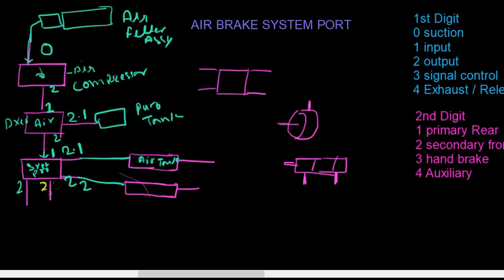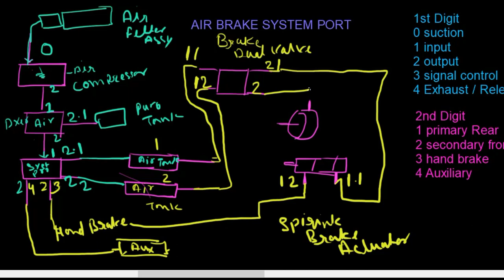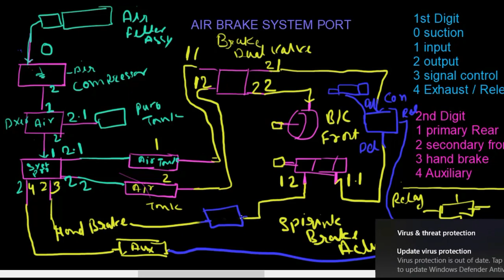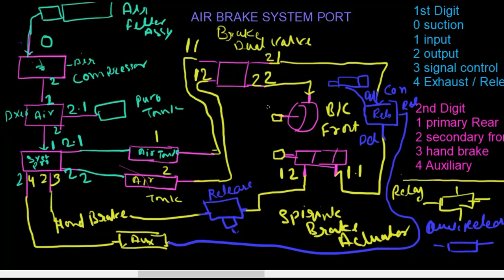2823 Bs6 | Bharat benz |Air brake system |port in hindi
0 section
1 input
2 output
3 signal /control
4 exhaust
2nd digit
1 primary
2 secondary
3 parking brake
4 auxiliary